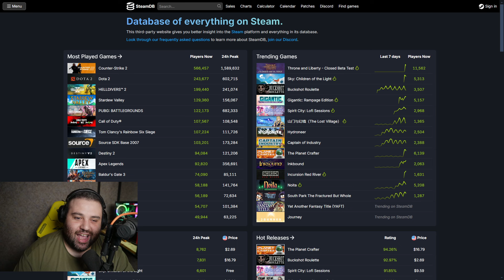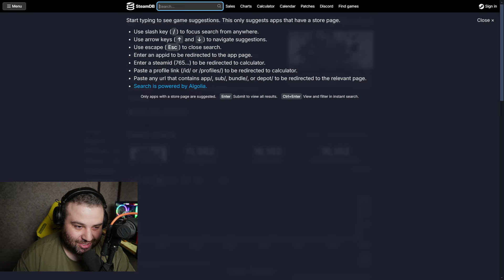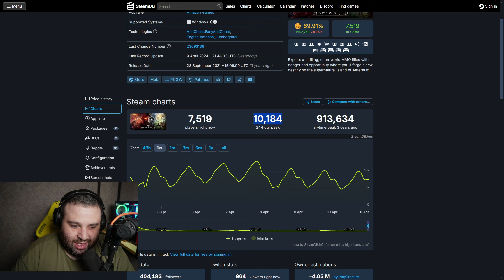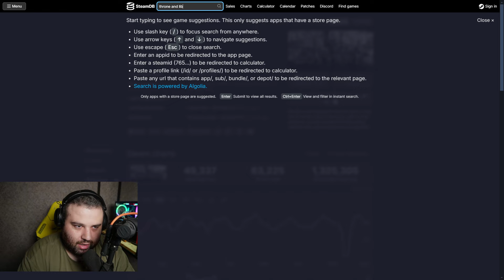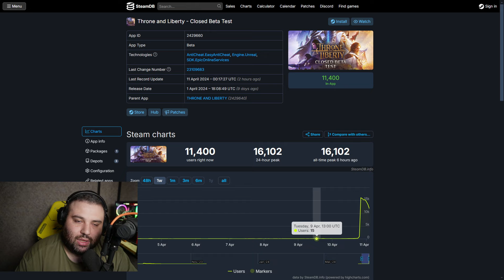Throne and Liberty Biggest Closed Beta Opening